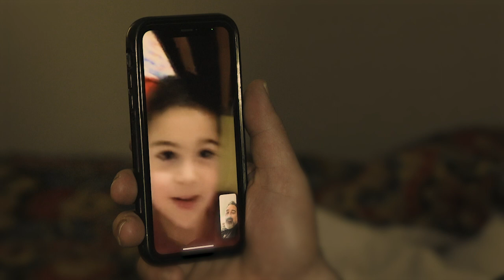Teddy Long "Life Is Hard" (Official Music Video)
From the upcoming album "Head for the Hills"
Directed and Edited by J. Budro Partida
Camera by J. Budro Partida and Brian Monnone
Production Crew John R. Jew and Albert Rivas